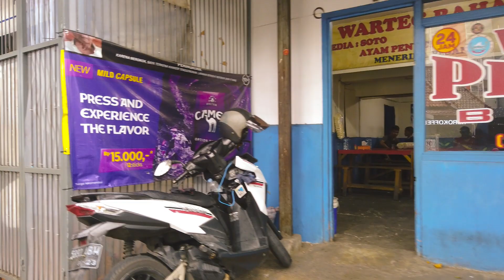BANDUNG Walk in the Drizzle (Part 1) | Jalan Cemara - Jalan Jurang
A Walk in the Drizzle in BANDUNG (Part 1) | Berjalan di Gerimis | Jalan Cemara - Jalan Jurang
WILLWALK | A PASSION FOR WALKING AND EXPLORING
Based in BANDUNG, INDONESIA, we created this channel to share with the world the documentary of our passion for walking. Not so picky about the places to explore, we visit not only city main streets, business districts, markets, shopping malls, parks, and residential areas, but also unseen streets, hidden alleyways, humble villages, and rundown urban areas. Our mission is to record and show -- mainly through walking -- the reality of places and people we encounter, whether it be organized or chaotic, peaceful or hectic, modern or rustic.